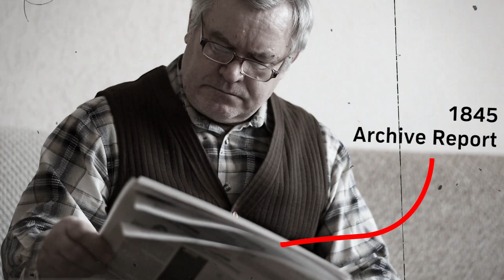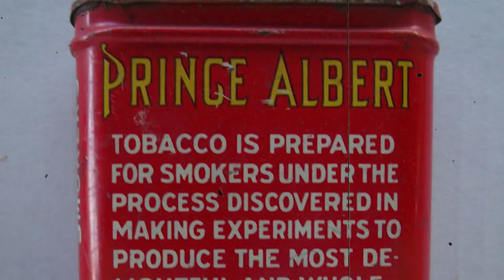Haunted Time Travel Train Story (With Facts) | Evil Enigma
Iss video me jane ek Time Travel Train "Zenneti" ke baare me jisme baith 100+ yaatri gayab ho gaye!
Kya hua un passengers ko?
Kya hua uss train ko?